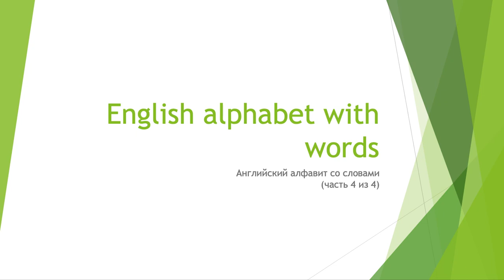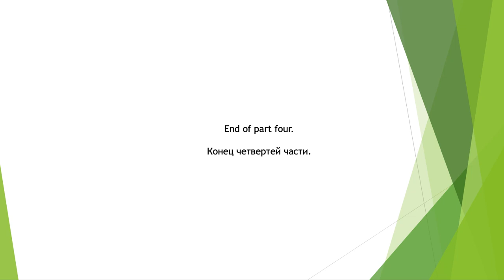Практика чтения английских слов (часть 4)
Практика чтения букв по словам.